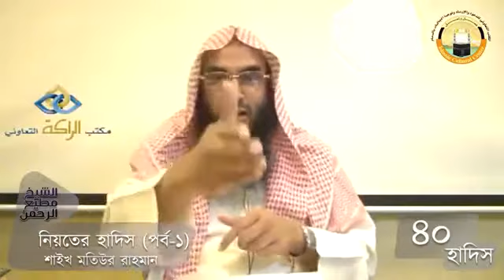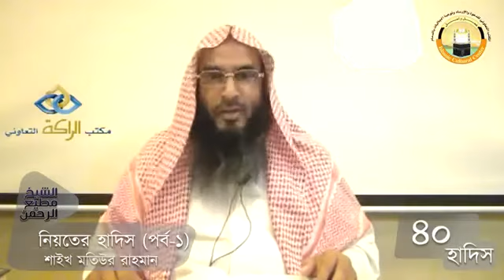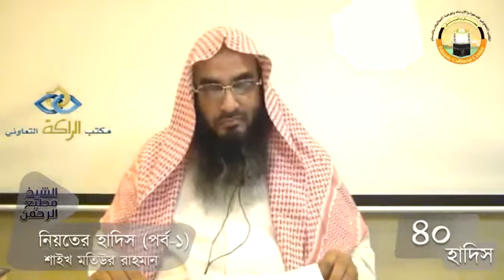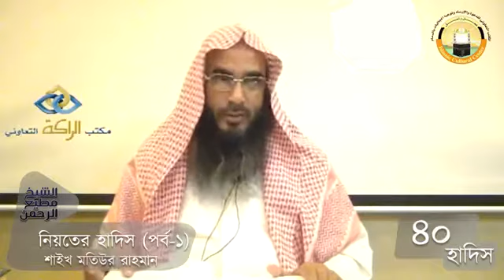৪০ হাদিস || নিয়তের হাদিস, পর্ব - ১ || Sheikh Motiur Rahman Madani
40 Hadith   ৪০ হাদিস   নিয়তের হাদিস,  পর্ব  - ১  || 2019   Sheikh Motiur Rahman Madani

শিক্ষাজীবনঃ
০১-তিনি তার মাধ্যমিক স্তর “ইসলাহুল মুসলিমীন” মাদ্রাসায় (ভাদু, মালদহ) সম্পন্ন করেন।
০২-অত:পর “জামিয়া সালাফিয়া” (বেনারস, উত্তর প্রদেশ) হতে উচ্চতর শিক্ষা অর্জন করেন।
০৪-তিনি তার সন্মান পর্ব হাদিসের উপর করেন ইসলামিক ইউনিভার্সিটি (Islamic University), মদিনা হতে।
দাওয়াতি কার্যক্রমঃ
০১-ইসলামী জীবন পদ্ধতি
০২-হাজ্জ, উমরাহ, মদিনা জিয়ারত
০৩-নবী(সাঃ) এর চরিত
০৪-ইসলাম মধ্যপন্থা
০৫-সংক্ষিপ্ত সহিহ আল বুখারী
০৬-ঝারফুক ও জাদুর চিকিৎসা
০৭-সুরক্ষিত দূর্গ
০৮-কোরআনের আলোকে জাদুর চিকিৎসা
০৯-আক্বিদাহ আল ওয়াস্বেতীয়া
১০-সালাত পরিত্যাগ কারীর বিধান।
১১-ঈদের সংক্ষিপ্ত মাসাইল
প্রমুখ!